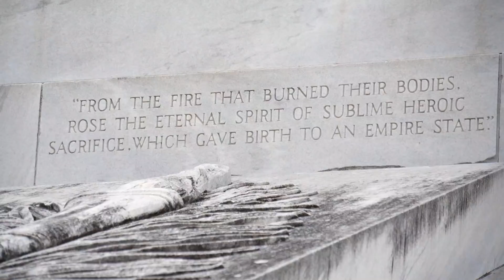Iron World Tour: Texas History and Leg Training at Muscle Factory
In the digital age of the internet, quick reactions, stimulation and instant gratification, it can be easy to lose yourself to thinking "small" and only in the here and now.
This particular Iron World Tour segment is part 2 from our San Antonio tour. We get a heavy dose of Texas history and a brief look into the life of the men who believed in something so strongly they were willing to fight and die for here at the Alamo.

"There were nearly 200 men who stood up against impossible odds and they knew they couldn't make it out alive. But these men were fighting for their families and their homes. None of these men died in vain."

The Alamo tour gave a great reminder of the lengths people will go for what they believe. Segway back into the digital age reference and its clear, even with all the opportunities, resources and information available today that grit, determination and delayed gratification are key aspects to success that are less and less common.

We round off part 2 here in San Antonio by all linking up at the Muscle Factory, the home gym of John and Renee Jewett. We had a massive crew ALL training legs and leaving everything on the floor.